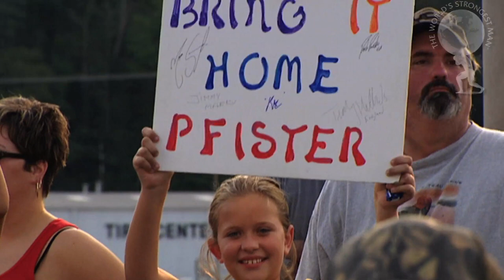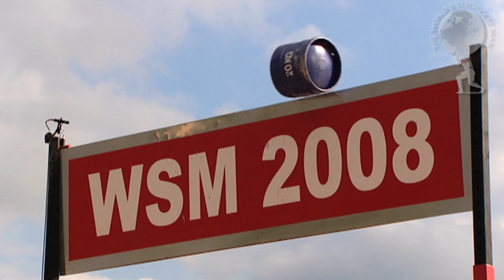The Greatest World's Strongest Man Winner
Who is the greatest World's Strongest Man winner of all time?